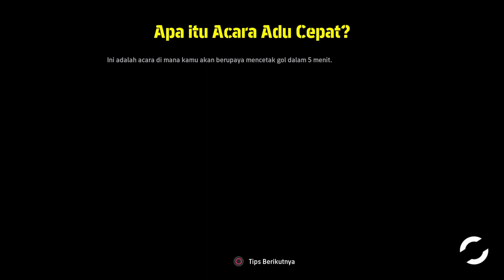eFootball™ 2024 | BEAT THE CLOCK | REKOR BARU | SANDY WALSH